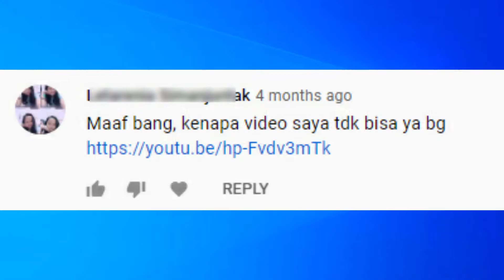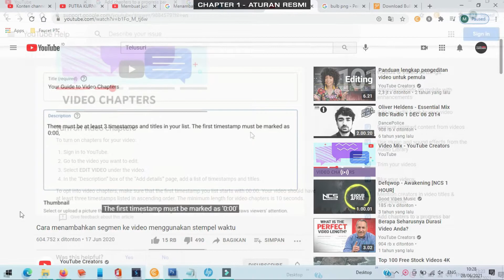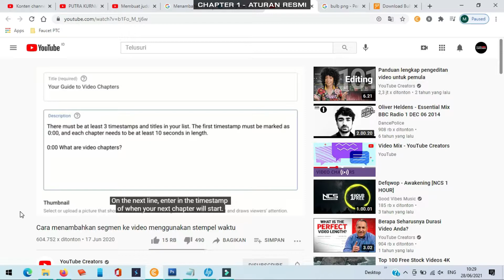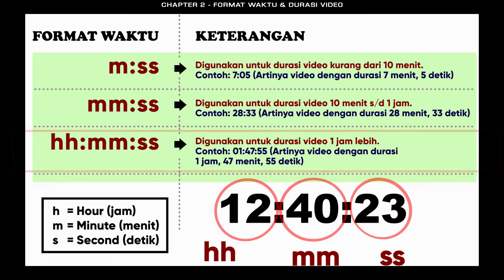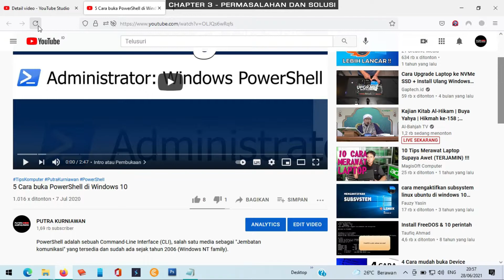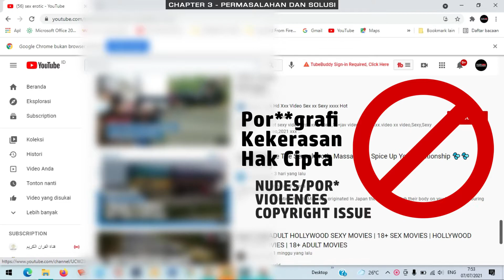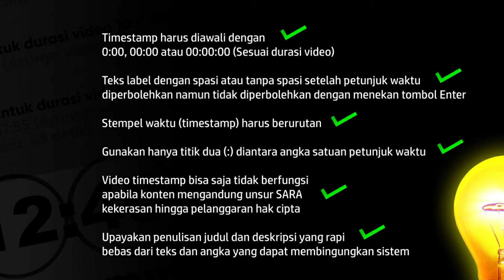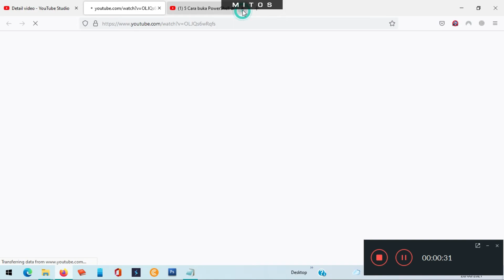Judul segmen video YouTube tidak muncul? | Tips Creator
Kenapa hal ini bisa terjadi? kenapa segmen atau label chapter video masih belum muncul? Kenapa timestamp atau stempel waktu yang sudah diterapkan di deskripsi video masih juga belum bekerja dan muncul di video kamu? Apa yang salah?. Nah, dalam video ini mudah-mudahan dapat mengupas tuntas apa sih penyebabnya label chapter atau judul-judul segmen yang sudah kamu buat melalui fitur timestamp (stempel waktu) masih juga belum berfungsi dan muncul. Mudah-mudahan membantu. Simak sampai habis videonya.

Chapters:

00:00 Pendahuluan
00:46 Bagian 1 - Peraturan YouTube
02:11 Bagian 2 - Format Petunjuk Waktu
03:50 Bagian 3 - Masalah & Solusinya
06:42 Mitos?

Audio credits
Title: Morning Joe
Contributing artist: Patiño